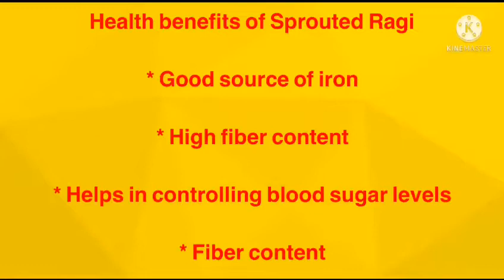How to Sprout Ragi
This video explains the benefits of Ragi and the process to sprout it. It.is an excellent source of iron.